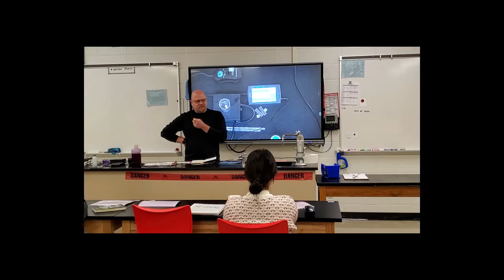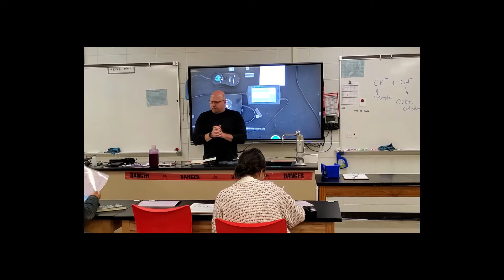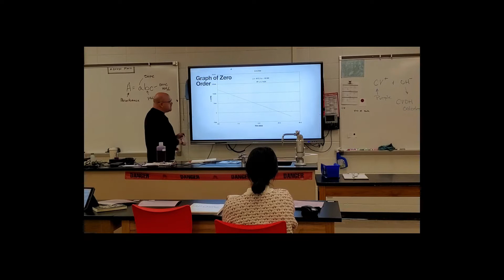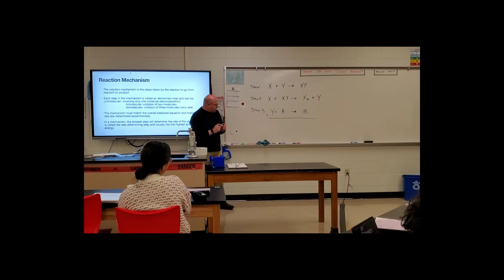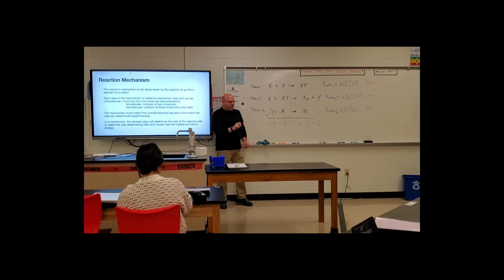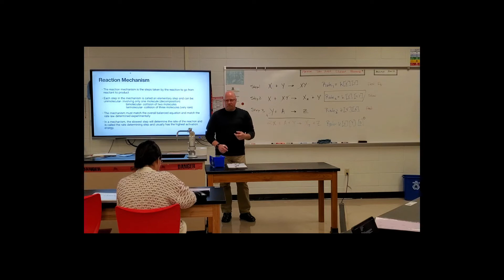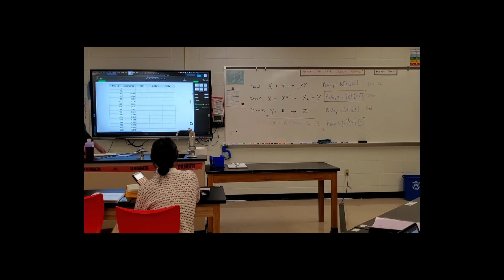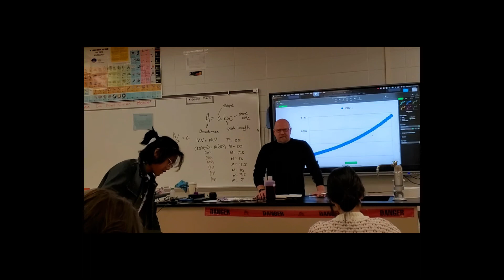AP Lecture 10-19